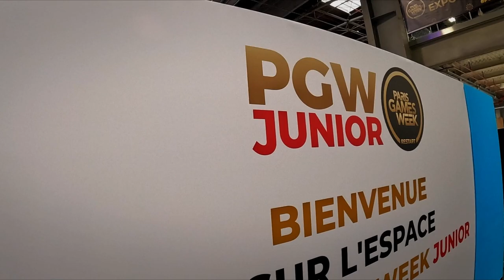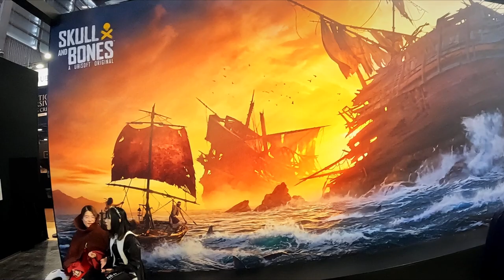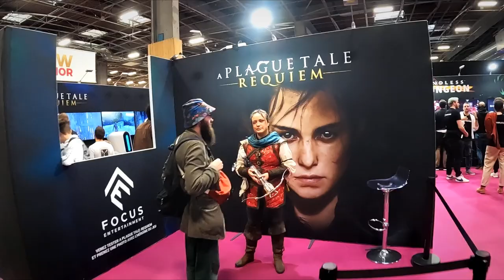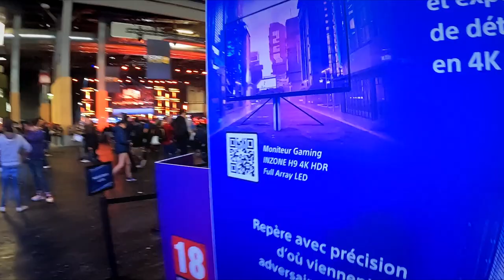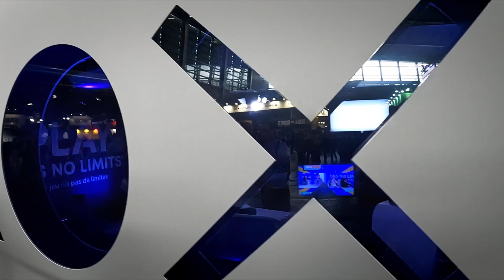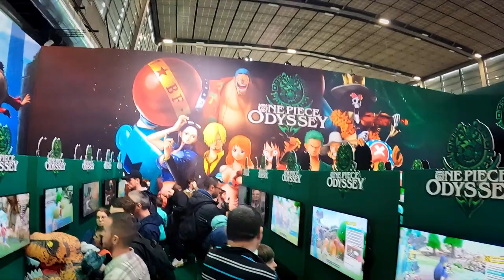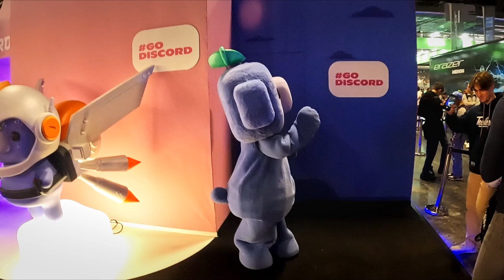GameCast - Relacja z Paris Games Week 2022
Relacja z Paris Games Week 2022

Audycja GameCast to cotygodniowy podcast, w którym Jan „Johnny” Wyspiański i Mariusz Grotek przekażą Wam najnowsze informacje ze świata gier komputerowych, esportu i technologii. Usłyszycie także pogaduchy o fantastyce, science-fiction, książkach, konwentach i serialach.
Dowiecie się gdzie odbywają się największe turnieje, na jakie premiery gier zwrócić uwagę i w jaki sprzęt warto się wyposażyć. Całość okraszona jest dużą dawką wysublimowanego humoru.
Dodatkowo w audycjach spin-offowych posłuchacie o branży od strony biznesowej (z specalistą w tym temacie - Mateuszem Szukajtem, CEO Galaktus PR), czy też grach planszowych oraz filmowych premierach.

Dziękujemy za słuchanie!

Do usłyszenia!